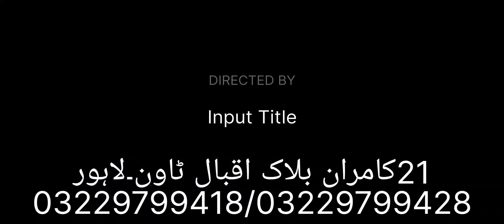winter dress design 2022 in pakistan | لائلامہ کا نیا والیم آ گیا آپ نے ایسا کپڑا کھدرمیں نہیں دیکھا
winter dress design 2022 in pakistan | لائلامہ کا نیا والیم آ گیا آپ نے ایسا کپڑا کھدر میں نہیں دیکھا ہو گا

winter khaddar collection 2022

is ky ilawa hamaray paas

Asim jofa

j. khaddar collection 2022

kayseria winter collection 2022

kayseria new arrivals winter collection 2022

or bhi buhat se Brands mahood hain

.Hash
Tags.